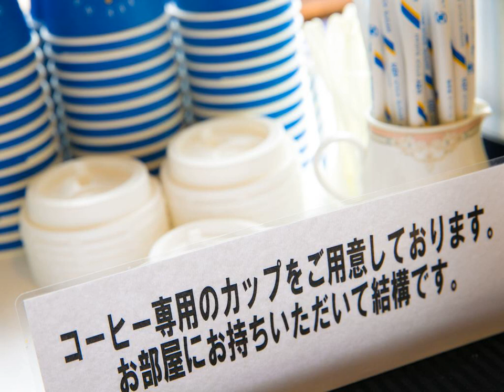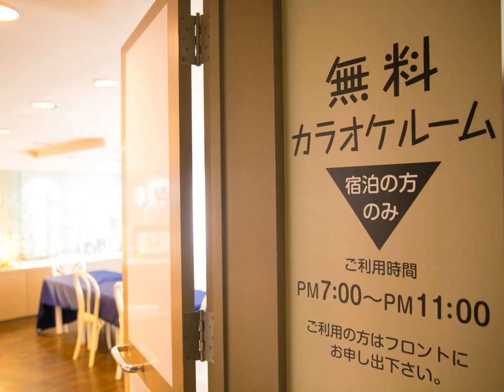hotel miura kaen - Takikawa - Japan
hotel miura kaen hotel city: Takikawa - Country: Japan

Address: Kagetsu-cho 1-2-26; zip code: 073-0036

Featuring free WiFi throughout the property, hotel miura kaen offers accommodation in Takikawa. Guests can enjoy the on-site restaurant. Free private parking is available on site.  Every room comes with a flat-screen TV with satellite channels.

 -- 滝川にあるホテル三浦華園は、館内全域での無料Wi-Fi、レストラン、敷地内の無料専用駐車場を提供しています。  客室には薄型衛星テレビ、ケトル、専用バスルーム、スリッパ、無料バスアメニティが備わります。  共用ラウンジを併設しています。  無料のレンタル自転車も利用できます。ホテル三浦華園から旭川まで44km、富良野まで45km、最寄り空港の新千歳空港まで87kmです。

 -- Hotel miura kaen酒店位于泷川（Takikawa），提供覆盖各处的免费WiFi。客人可在内部餐厅用餐。酒店内设免费私人停车场。  每间客房均配有带卫星频道的平板电视、水壶和私人浴室，提供拖鞋和免费洗浴用品。  酒店设有共用休息室。  酒店提供免费使用的自行车，距离旭川市（Asahikawa）44公里，距离富良野市（Furano）45公里，距离最近的机场新千岁机场（New Chitose Airport）87公里。